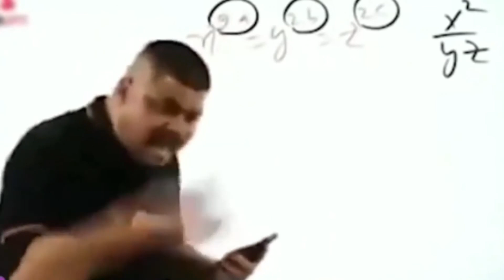Indian Instagram REELS Are the Worst | Reviewing Indian Instagram reels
Hello ji in this video we review the cringe and worst indian instagram reels, so enjoy the video!